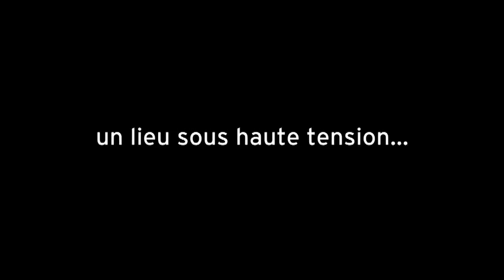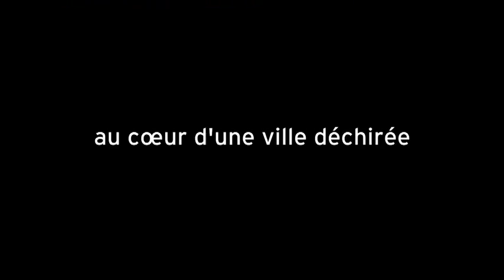AJAMI- Un film de Scandar Copti & Yaron Shani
NOMINATION OSCARS 2010- MEILLEUR FILM ETRANGER
CAMERA D'OR: Mention spéciale- CANNES 2009
ANTIGONE D'OR- CINEMED 2009
Ajami est un quartier de Jaffa, en Israël, où cohabitent Juifs, Musulmans et Chrétiens.
Omar, arabe israélien, et toute sa famille sont en danger depuis que leur oncle a tiré sur un membre important dune autre famille ; mais Omar peine à trouver une solution pour réparer ce drame.
Malek, un jeune réfugié Palestinien, doit travailler illégalement en Israël pour financer l'opération que sa mère doit subir.
Quant à Dando, un policier juif, il ne désire quune chose : se venger de la mort de son frère...
Des destins croisés au coeur dune cité où le chaos s'installe.